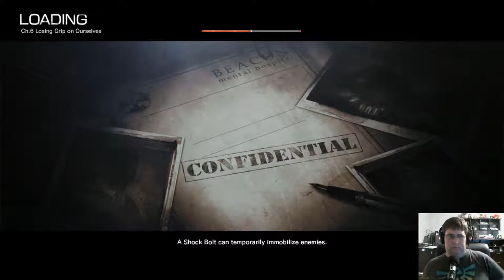11 | Chapter 6: Losing Grip on Ourselves, Part 4 | Evil Within | Twitch VOD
Sebastian and his partner Joseph make their way through this strange church, and find a giant mutated dog that’s being worshiped named Sentinel, which is fitting because he’s the ultimate guard dog.  Did I say Sentinel? I meant to say UNDEAD SIF!!

Twitch.tv/RonPGB
Twitter.com/Ron_PGB
Streamerlinks.com/RonPGB